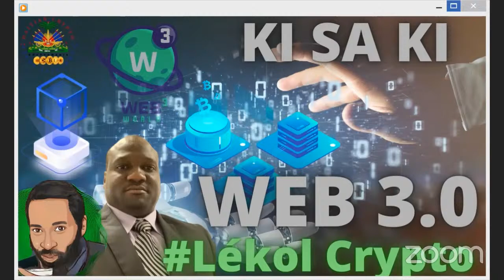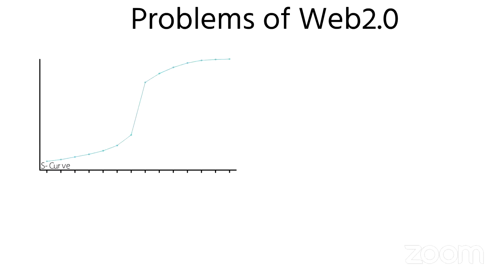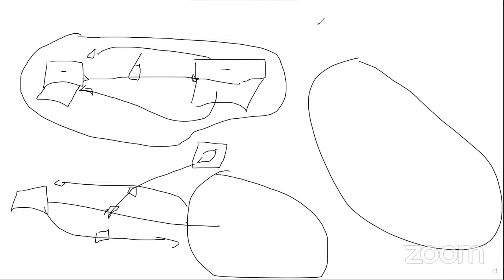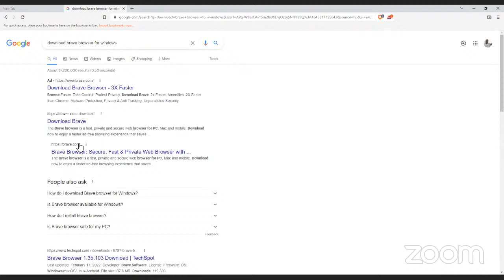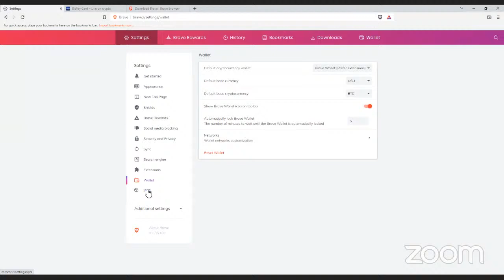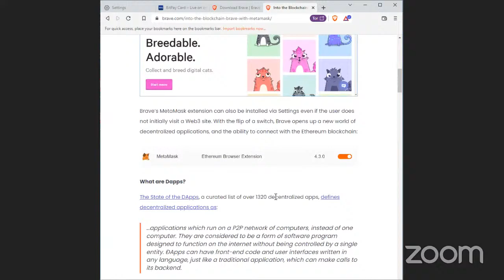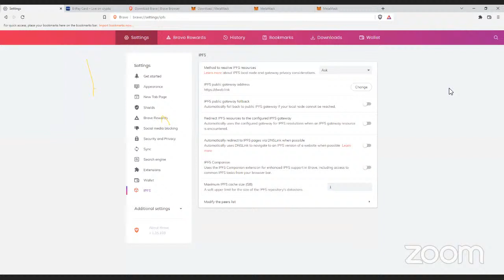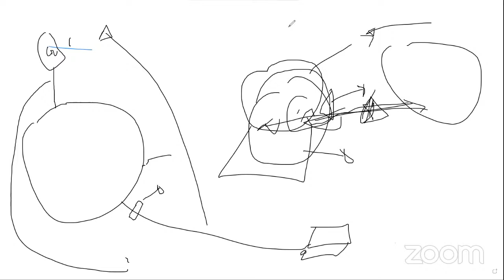Lékol Crypto - KI SA KI WEB3 a Menm (Coach The Plugin) & Prof: Djinm